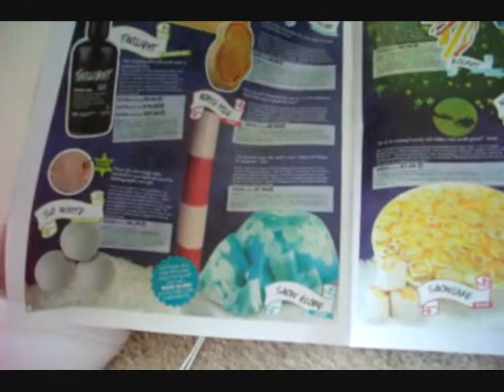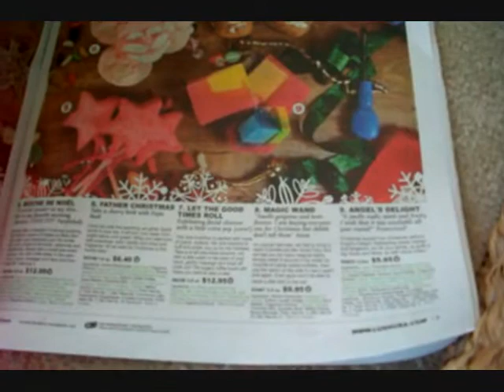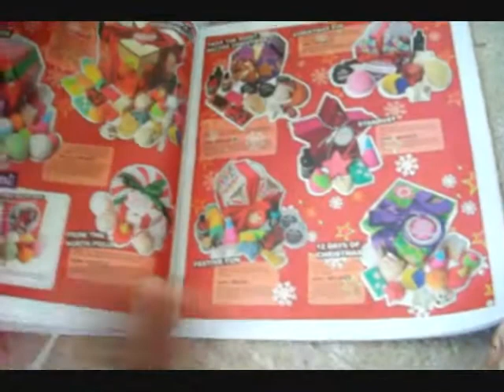Lush Father Christmas, Christmas Eve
I'm still slightly congested in this video. I trust my nose (for the most part) so here's just a sampling of what I'll be using this holiday season.